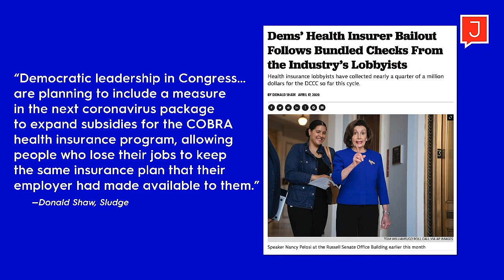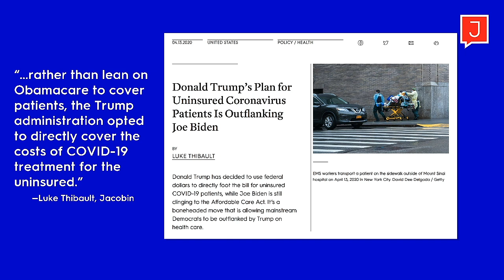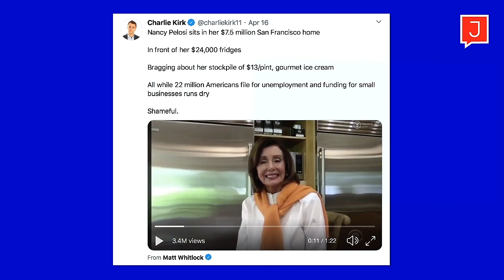Ana Kasparian: The Democratic Party Shows It Doesn't Care About Working People or Beating Trump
From episode two of Weekends with Ana Kasparian and Michael Brooks, Ana Kasparian discusses the Democratic Party's election messaging, whether the Democratic leadership actually cares whether Biden or Trump wins, and the aggressive bullying of Bernie supporters by moderate Democrats.

Tune into "Weekends" every Saturday at 1 PM Eastern on this channel.